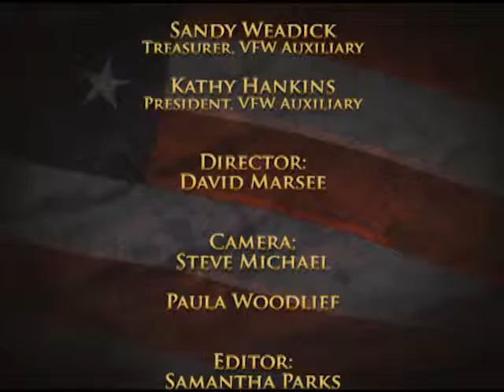Proudly, We Served - October 2016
Al Bledsoe and Ron Chappell talk with Ron and Sandy Weadick, Bob Marshall, and Kathy Hankins about Veterans Day 2016.